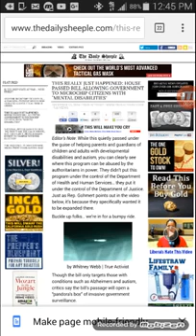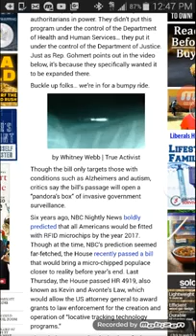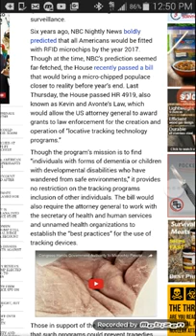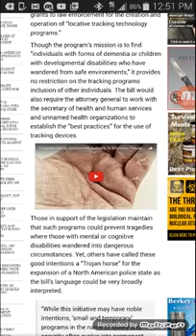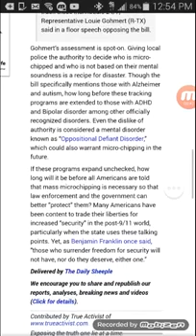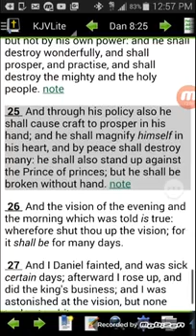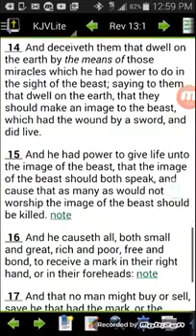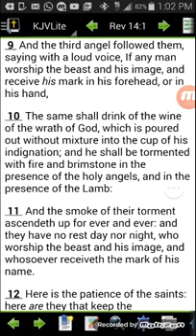GMS NEWS: BILL PASSED TO CHIP MENTALLY DISABLED AMERICANS... GMS Shar Ahmath Ba